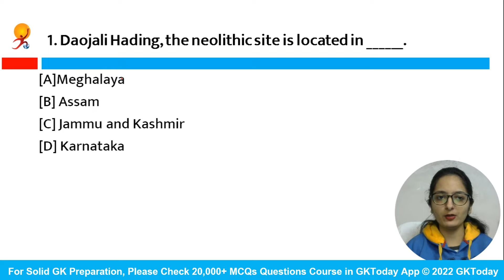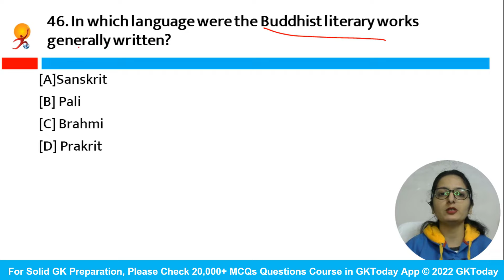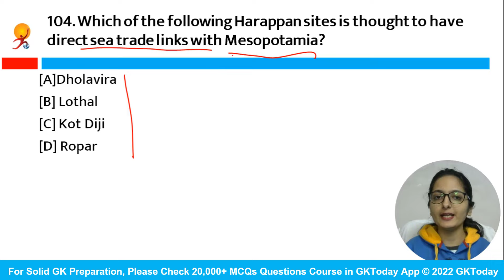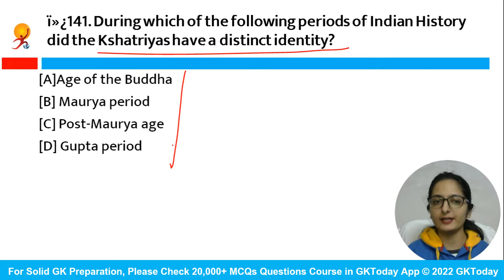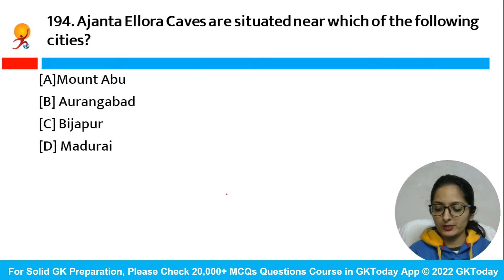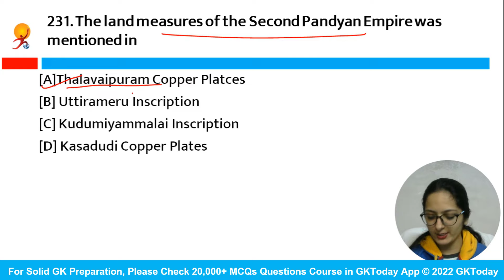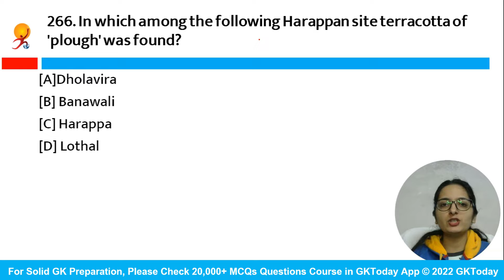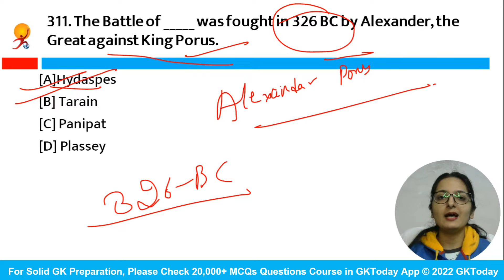ALL SSC GENERAL AWARENESS [ANCIENT HISTORY] PREVIOUS YEAR QUESTIONS 1991-2021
This video has all the questions asked in ssc exams such as SSC CHSL, SSC CGL, SSC MTS, CPO, JE, IDM etc exams along with CAPFs SI & Delhi Police SI etc. It is first among the total 25 videos we are planning to cover all previous year general awareness questions for SSC exams. Our team member Aarzoo Kakkar has solved all questions, so for ancient indian history, you don't need to look beyond this video for previous year questions. We are coming up soon with next video on medieval indian history. Most of these questions you will find in GKToday's 20000+ questions course in our android app, so if you look for good quality 20000+ questions on static subjects along with their explanations, that is a must course which would recommend you.